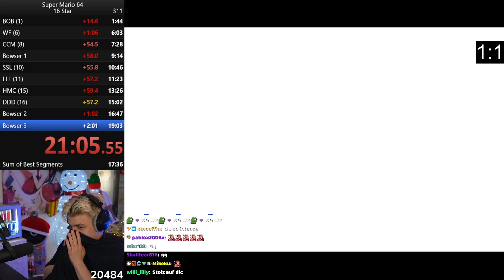Das spannendste Finale aller Zeiten